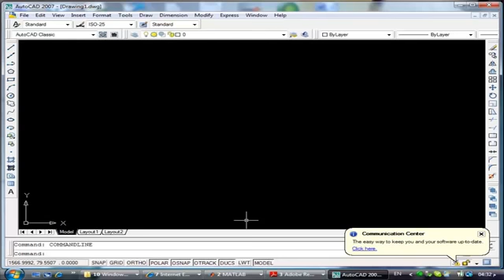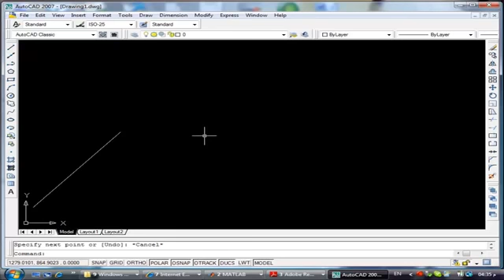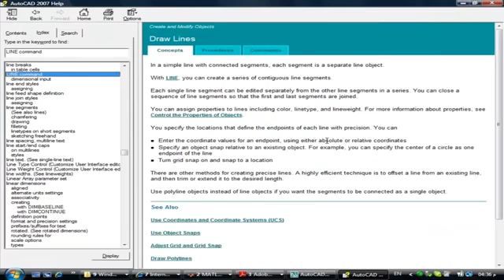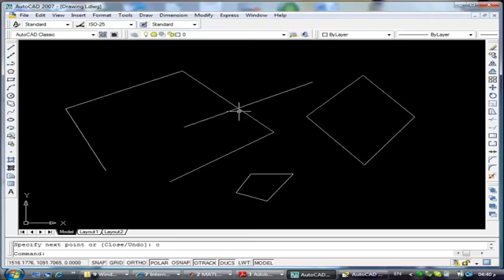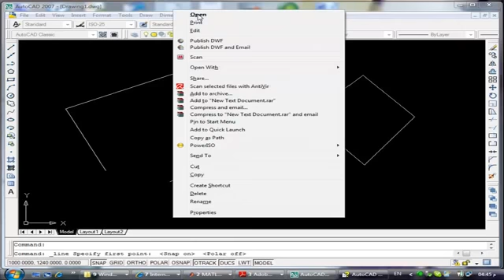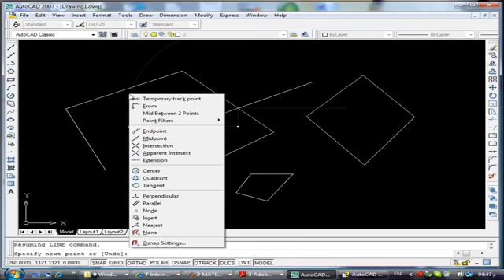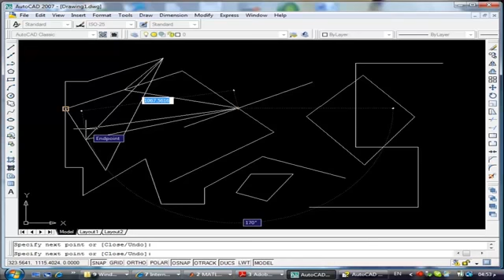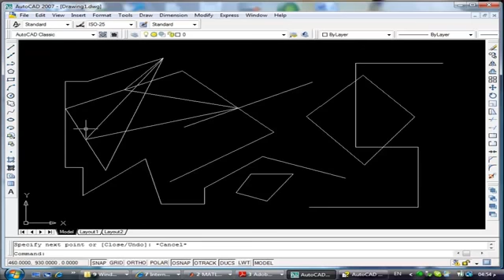01 شرح تعليم أتوكاد للمبتدئين للدكتور عاطف عراقى المحاضرة رقم 1 Autocad Learning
أوتوكاد (AutoCAD) هو برنامج للرسم و تصميم بمساعدة الحاسوب يدعم إنشاء الرسومات ثنائية و ثلاثية الأبعاد. تم تطوير هذه البرنامج منذ عام 1982 كتطبيق للحواسب الشخصية، و منذ عام 2010 أصبح متوفراً كتطبيق ويب يعمل خلال المتصفحات و الهواتف الذكية يعتمد مبدأ التخزين السحابي تحت الاسم التجاري الحالي أوتوكاد 360 (AutoCAD 360).
برنامج أوتوكاد من تطوير وتسويق شركة أوتوديسك و التي أصدرت النسخة الأولى من أوتوكاد في كانون الأول/ديسمبر 1982 و ذلك في العام التالي لشراء جون ووكر مؤسس أوتوديسك للنموذج الأول للبرنامج بمبلغ 10 ملايين دولار. يعد أوتوكاد منتج أوتوديسك الرائد، وقد أصبح منذ آذار/مارس 1986 برنامج التصميم الأكثر انتشارا في العالم للحواسب الشخصية في حين كانت معظم برامج التصميم بمعونة الحاسب في تلك الفترة تعمل على الحواسب الضخمة.
يعتبر أوتوكاد برنامج تصميم ذو استخدام عام في العديد من المجالات، يستخدمه المهندسين من مختلف الاختصاصات لإنشاء الرسومات و التصاميم الهندسية و يستخدمه مديري المشاريع، بالإضافة إلى العديد من المهن و الصناعات.